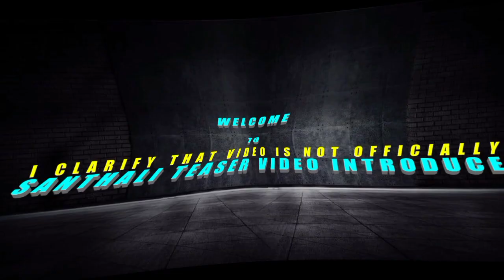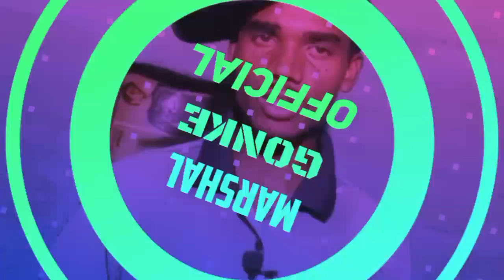JANGA RE PAYRI | ROMEO BASKEY & ADVITA SINGH | NEW SANTHALI VIDEO 2022 | PROMO INTRODUCE BY THOMAS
नमस्काते।
अॉफिशियल विडयो निर्माता। मैंने आपलोगों का विडयो कनटेन्ट क्लिप उपयोग किया हैं। और उपयोग करने का मुद्दा मैं आप सभी का विडयो प्राचार के जरिए। आपका अॉडियन्श को‌ बढ़ाना चाहते हैं। और साथ में ताकि मेरा चैनल भी ग्रॉ हो। धन्यवाद !)

Janga re payri new santhali video teaser video 2022
Janga re payri new santhali promo video
Janga re payri new santali teaser video
Janga re payri video
Janga re payri santhali video
Janga re payri full video
Janga re payri new santali video
Janga re payri official full video
Dhorom danguwa
Dhorom dangua
Dorom danguwa
Dhorom danguva
Dhorom dagwa
Dhorom dagva
Dhorom dangwa new santali video
Dhorom dangwa santhali video 2022
Dhorom dangwa new santali video 2022
Dhorom dangwa full video
Dhorom dangwa official video
Dhorom dangwa promo video
Dhorom dangwa teaser video
Dhorom dangwa video 2022
Sar me chhatar
Sad me chhatar
Sar me chatar
Sad me chatar
Sar me chhatar new santhali promo video
Sar me chhatar new santali teaser video
Sar me chhatar new santali full video
Sar me chhatar new santhali full video
Sar me chhatar video
Sar me chhatar santali official video
Sar me chhatar santhali video
Sar me chhatar santali full video
Sar me chhatar new santali promo video
Sar me chhatar santhali official video
Janeman
Jane man
Janeman new santali video
Janeman new santhali video
Janeman new santali video 2022
Janeman new official video
Janeman official promo video
Janeman official full video
Janeman official teaser video
Sun meri janu
Sun meri janu full video
Sun meri janu video
Sun meri janu  new santhali video
Sun meri janu santali video
Sun meri janu new santali full video
Sun meri janu santali official video
Sun meri janu promo video
Sun meri janu video 2022
Sun meri janu santali video 2022
Sun meri janu new santali video 2022
Sun meri janu new santali promo video 2022
Sun meri janu new santali video
santhali promo video
santhali teaser video
santali teaser video
santhal Experience channel
santal Experience channel
santali experience
santhali experience
Thomas murmu video
thomas video
thomas murmu introduce video
thomas murmu introdiyush video
santhal Experience channel
santal Experience channel
santali experience
Santhal Experience